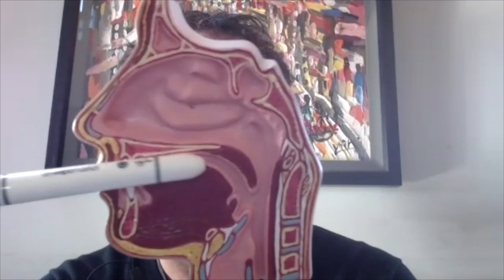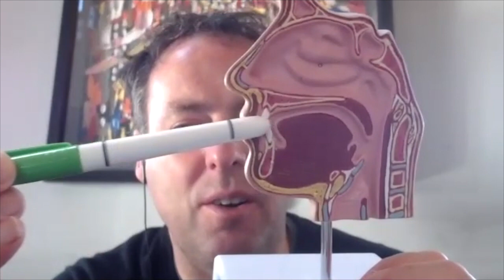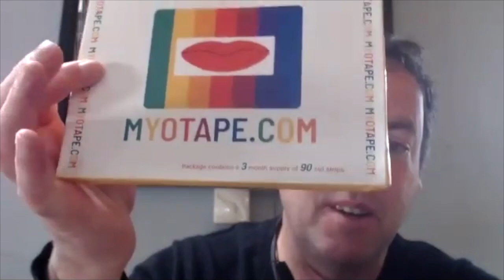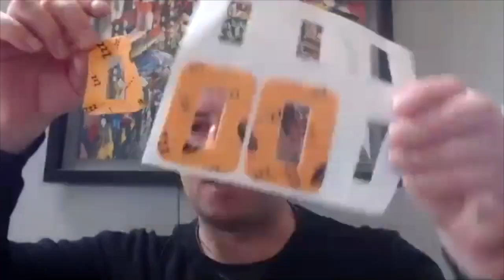BREATHE FOR HEALTH | PATRICK McKEOWN PODCAST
If you want to improve your health & performance you can’t miss this episode!
Do you have trouble with anxiety? We cover breathing exercises for anxiety, beeathing for health, and breathing for athletic performance.

Patrick McKeown is one of the most knowledgeable people on the planet when it comes to BREATHING.
Breathing, the thing we do non stop for our entire life, is not as simple as air in - air out, and a lot of people are breathing in ways that are harming their health and performance.

Patrick explains breathe work exercises to help chronic health issues such as chronic fatigue and autoimmune conditions, as well as diabetes. There are also huge benefits for athletes to perform better with an increase in carbon dioxide CO2 tolerance, improving oxygen transfer, and energy efficiency.

Patrick is world renowned, as an author for his book “The Oxygen Advantage” and as a breathing practitioner through  the Buteyko Clinic.

We cover many aspects of breathing, including athletic performance, chronic fatigue, the impact on sleep, and so much more, and yet there is still more we could have talked about.

This episode will open your mind to a new way of improving your health easily, your performance through a slight focused effort, and your sleep by taping your mouth closed at night.

Learning how breathing works with the oxygen and carbon dioxide exchange is something every one should know, and if you want to improve your health and performance you can’t miss this episode!

Live Your Own Fit is a Health Wellbeing and Performance Company founded by husband and wife duo Pete and Jaimielle Jacobs.
Pete is a Performance Consultant and Triathlete Ironman World Champion Pete Jacobs.
Jaimielle is a Health Expert and Triathlete Champion Jaimielle Jacobs.

Their mission is to help you create the mind, body, and fitness you deserve through simple lifestyle changes.